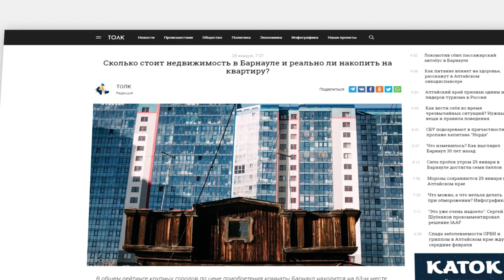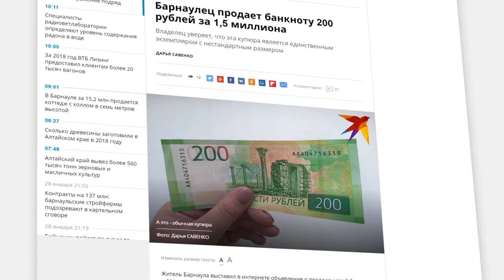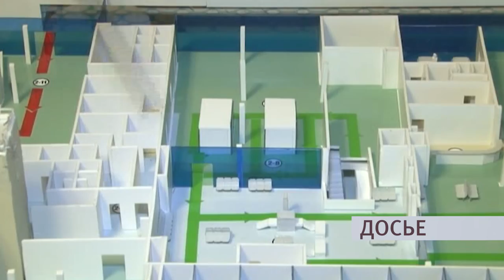О чем пишут издания «Сибирской медиагруппы» — обзор 29.01.2019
- Сколько стоит недвижимость в Барнауле и легко ли накопить на квартиру?
- В регионе выросла цена на бензин
- Барнаулец продает уникальную банкноту за полтора миллиона рублей